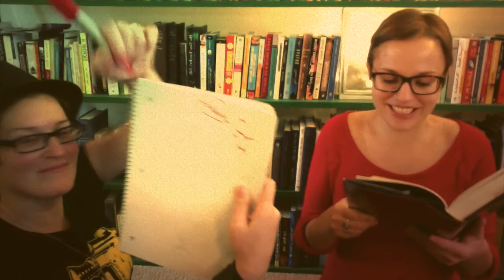Entangled Blog Tour - Presenting Lenore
Celebrating Amy Rose Capetta's ENTANGLED paperback release! This is the fourth stop on the blog tour.